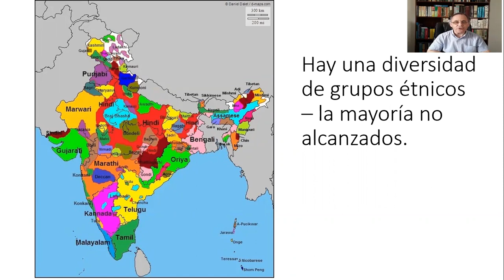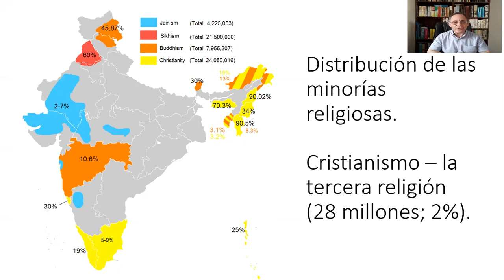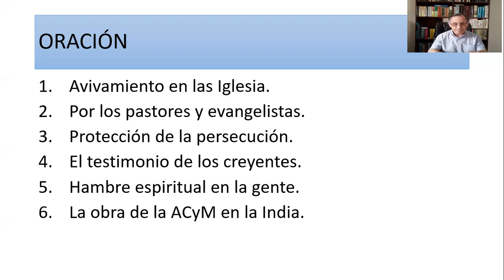La India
Misiones en la India